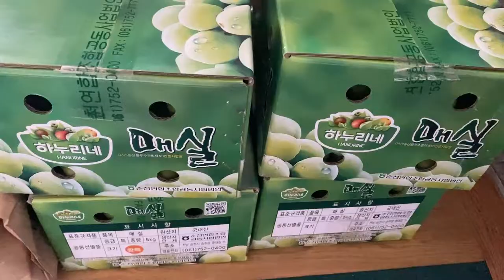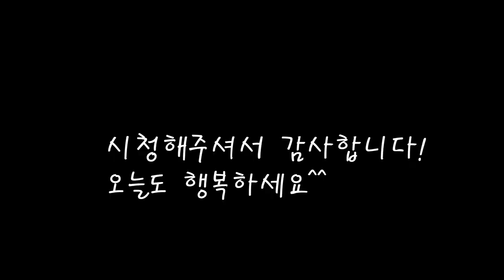다목적 양념 매실청 만드는법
신선한 청매실로 매실청을 만들어요.
설팅대신 단맛을 낼때 어느요리에나 팔방미인이네요.
[매실청 담그기]

*재료
청매실 5kgX4box
갈색설탕 20kg

*만드는 법
1.매실을 깨끗히 씻어 물을 빼고 꼭지부분을 제거한다.
2.용기에 매실을 넣고 그위에 설탕을 뿌리기를 반복한다.
3.100일간 숙성을 시킨후 열매를 건져내면 완성.